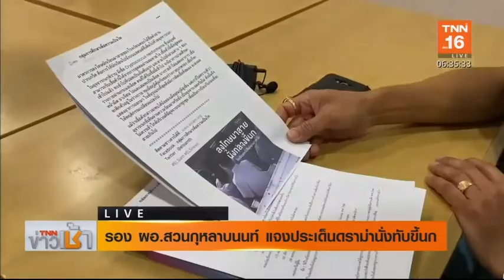รอง ผอ. แจงดราม่านักเรียนนั่งทับขี้นก | 9 ม.ค.63 | TNN ข่าวเช้า